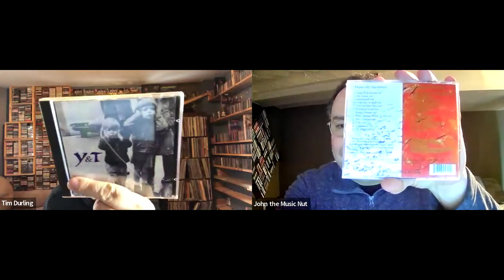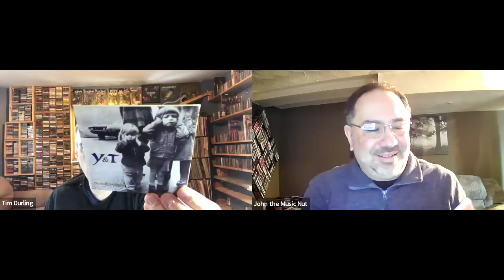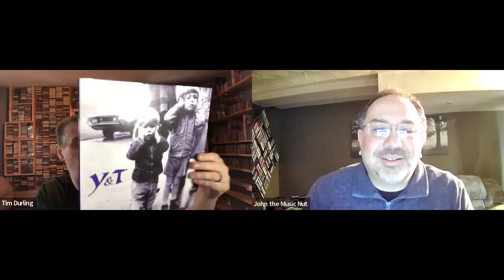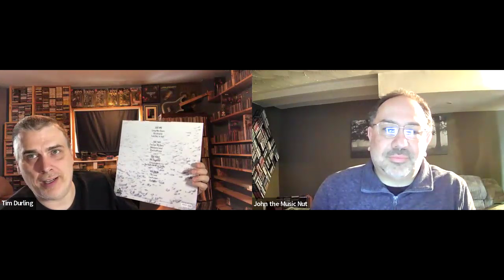Ep. 512: Y&T Deep Dive (Musically Incorrect) | Tim's Vinyl Confessions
On this episode, John and I explore Y&T's "wilderness years" and talk about their first album after they reunited.